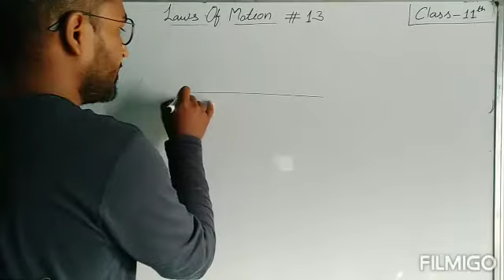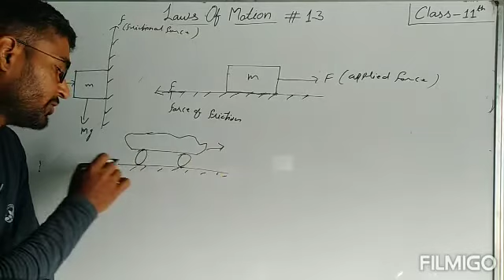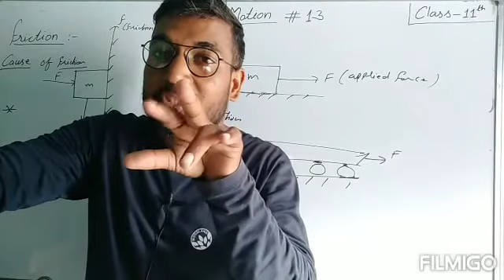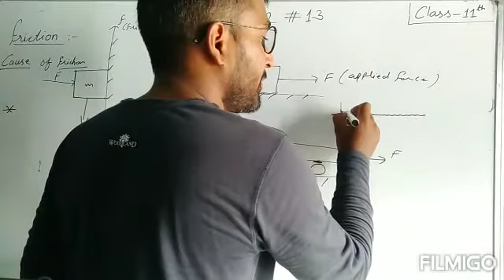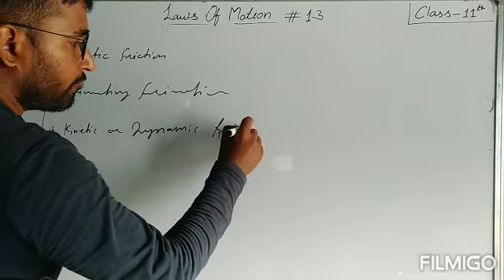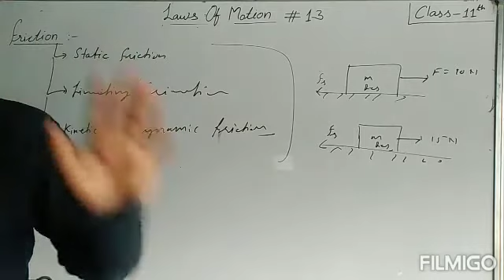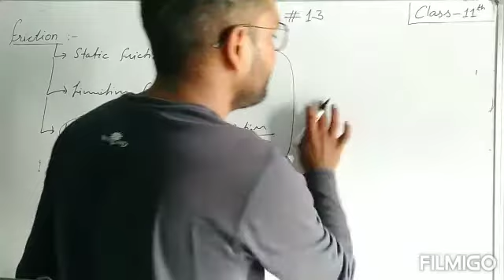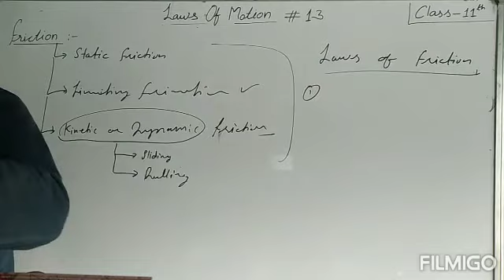Laws Of Motion#13 (Friction)